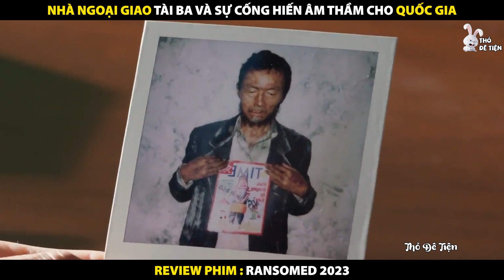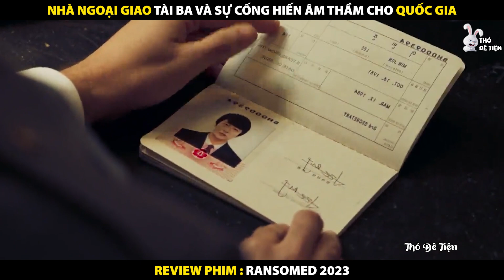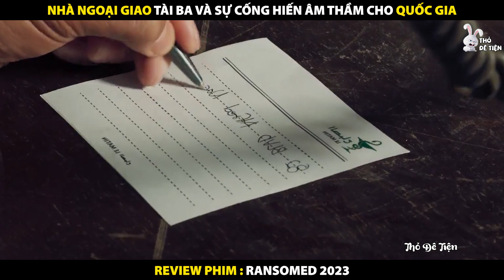Nhà Ngoại Giao Tài Ba Và Sự Cống Hiến Âm Thầm Cho Quốc Gia | Review Phim Bộ Đôi Báo Thủ 2023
Review Phim Bộ Đôi Báo Thủ 2023
Tóm Tắt Phim Ransomed 2023
Nhà Ngoại Giao Tài Ba Và Sự Cống Hiến Âm Thầm Cho Quốc Gia

Tóm tắt nội dung phim:
Bộ Đôi Báo Thủ – Ransomed (2023) tại Beirut năm 1986, trong cuộc nội chiến Lebanon, một nhà ngoại giao Hàn Quốc bị bắt làm con tin không dấu vết. Hai năm trôi qua và bị lãng quên từ lâu, nhà ngoại giao trẻ Min-jun nhận được một cuộc điện thoại chứng minh rằng con tin vẫn còn sống. Với nhiệm vụ được giao, Min-jun được phái đến Beirut để cứu con tin cùng một túi tiền chuộc.